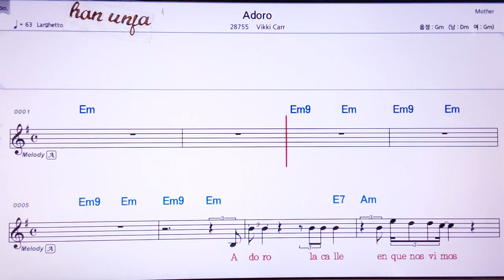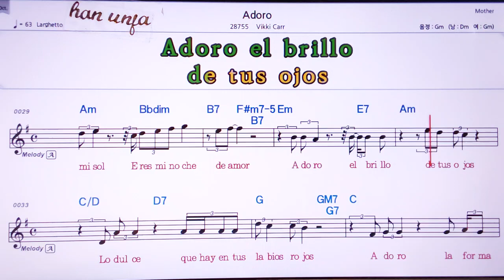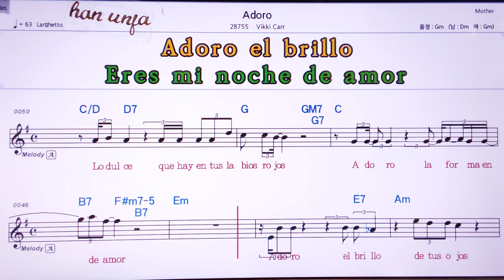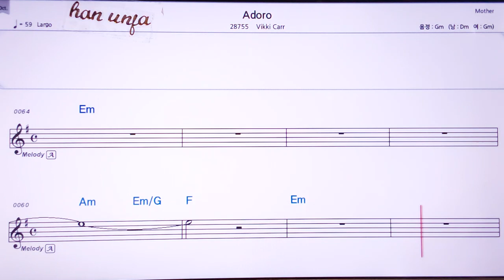💖Adoro/Vikki Carr 👍Karaoke With Sheet Music/MR,노래방, , 악보, 코드,